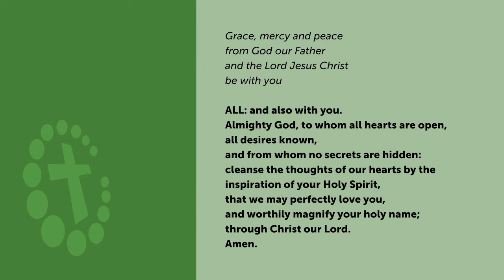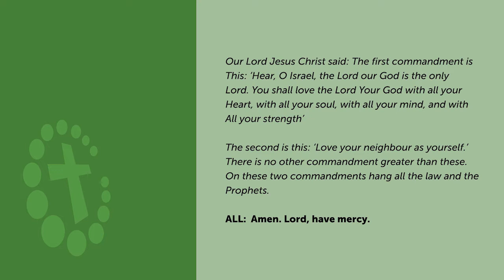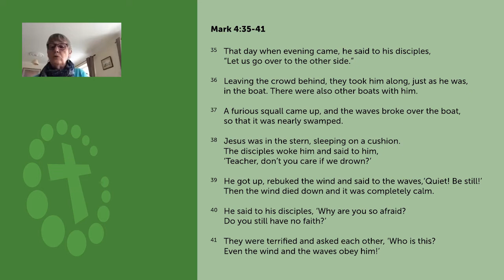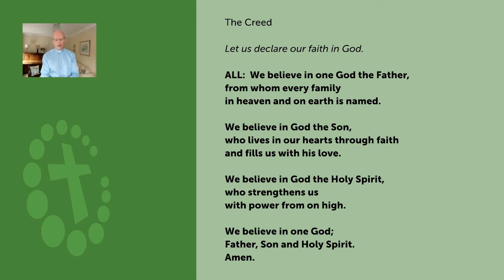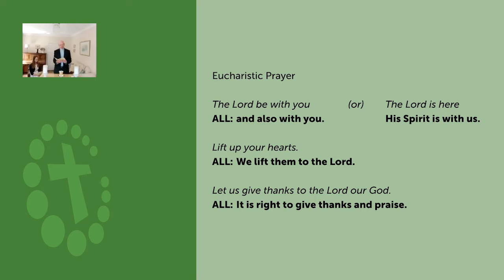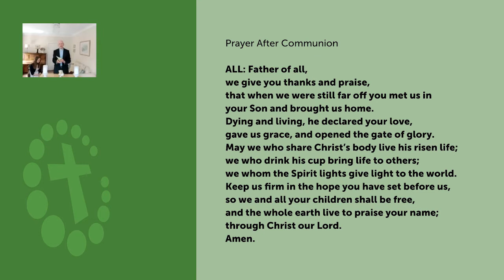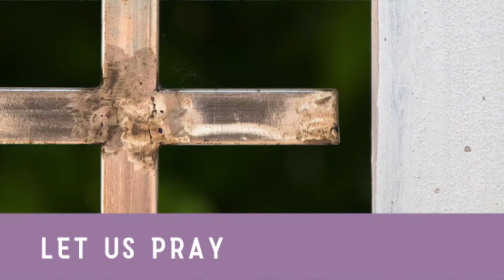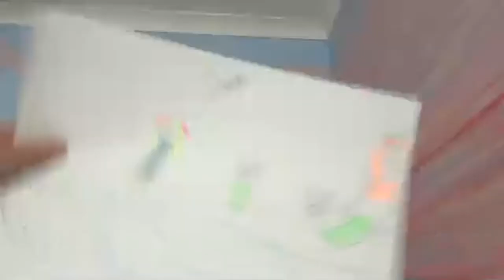Family Communion - Sunday 17th May 2020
An edited version of our Family Communion service on Sunday 17th May 2020, hosted on Zoom. The service included a 'Spiritual Communion', which we shared in our homes. Following the service, we had a coffee time where we were able to share news and prayer requests.